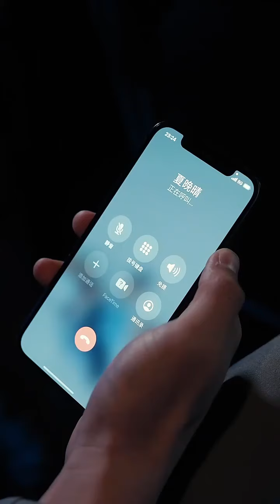灰姑娘被猥瑣男帶去酒店，總裁破門而入，眼前的一幕讓他崩潰萬分！劇好看